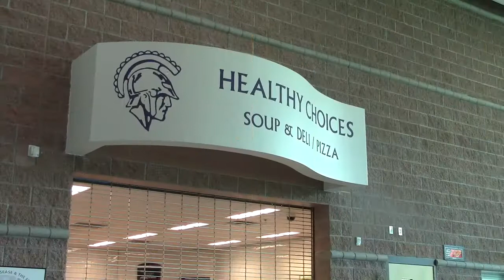Commerical Singh and Dowe 60 seconds Mac and PC mp4 Mac and PC